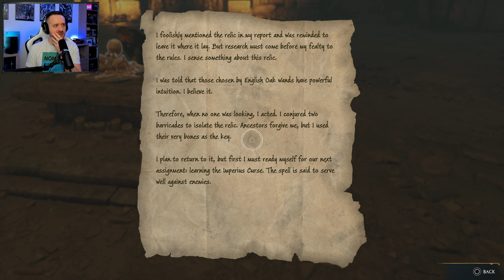BŰBÁJOS FOKOZAT - HOGWARTS LEGACY #8 Part6 (PS5) | 2023.02.17.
Hogwarts Legacy végigjátszás 8.stream part6 (PS5 | Performance)